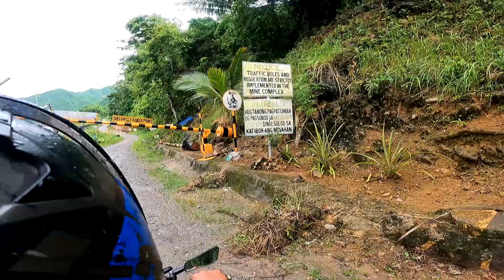Malubog Lake in Toledo City, Cebu Province, Philippines | nels vlog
Malubog Lake  in Toledo City, Cebu Province, the Philippines. It is very attractive and calm mountains surrounding the lake, it has its fascinating legends that make the lake all the more famous throughout the province. It is also popular for a peaceful place.
The Lake is beautiful as it is. It is unpolluted, calm, and you can hear the flowing of the water. It glistens and sparkles under the bright sun, and it shines when the evening comes or when the dawn gives way to a new day!
 The dam is designed to hold 15 million cubic meters of water, most of which is used in the operations of the copper mines of Atlas.
Take a bus from Cebu South Bus Terminal that goes to Toledo City (for a fare of around PHP50). Then you need to get off in Barangay Magdugo (specifically near Julie’s Bakeshop). From there, you need to ride a Habal-Habal that should bring you to Casoy Barangay Hall (around PHP60).
Alternatively, you can take a Jeepney trip to Casoy Barangay Hall from Toledo City (for around PHP20).
Going back to Cebu City, you can also take a V-Hire (van for hire) for PHP100. Of course, it means that you can take this ride as well from Cebu City to Toledo City.